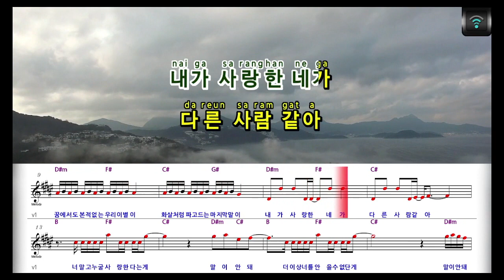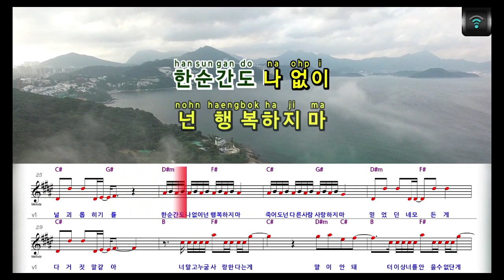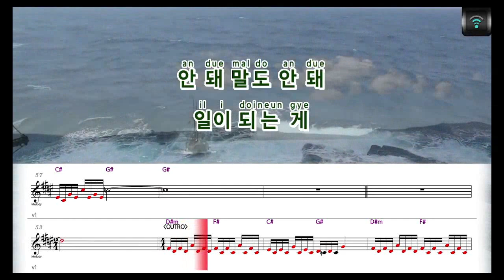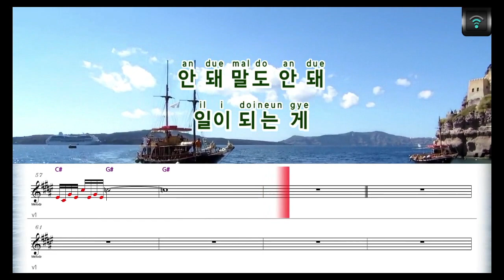[매직씽아싸노래방] FT아일랜드 - 말이안돼 (Unthinkable) 노래방(karaoke) | MAGICSING